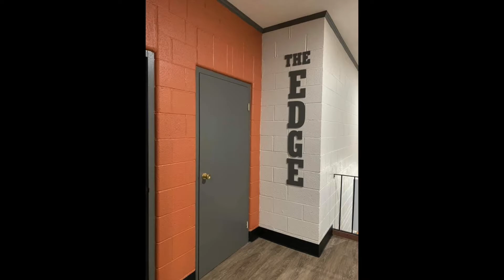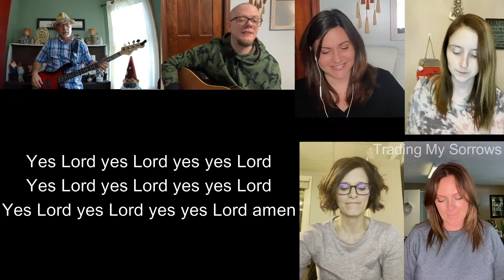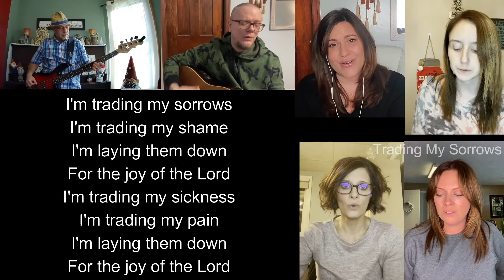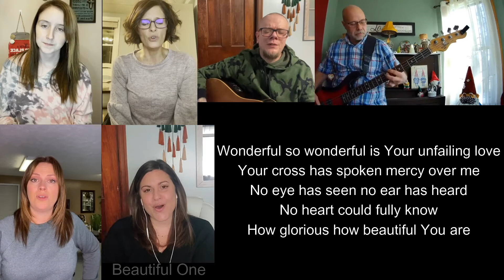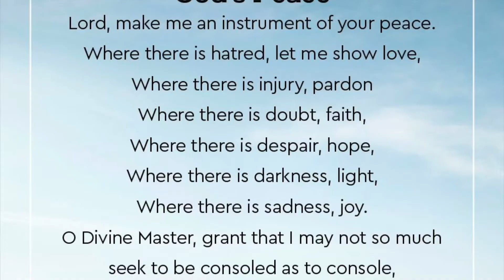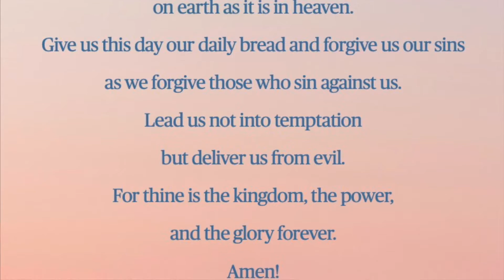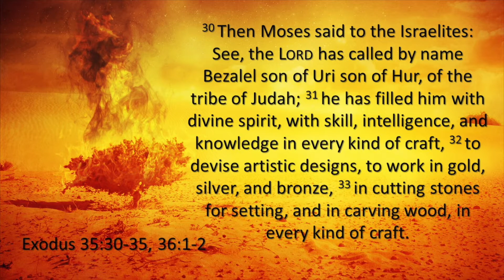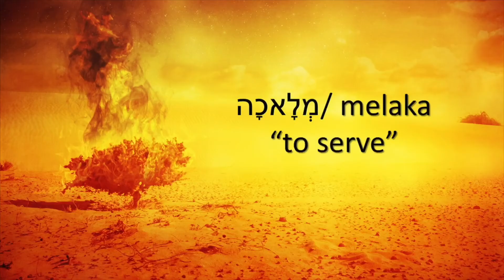LUMC Worship Service Jan. 24, 2021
Thank you for joining us as we continue our sermon series titled "Exodus: A Kingdom of Priests" and we dive into biblical ideas of serving. May God Bless You and Keep You Safe!!